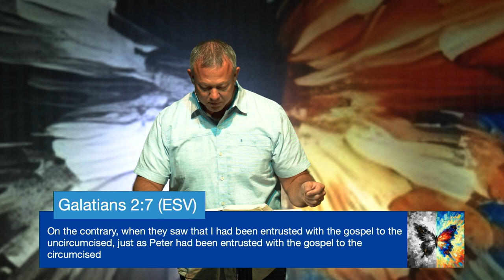The Grace Effect (Galatians 2:1-10)